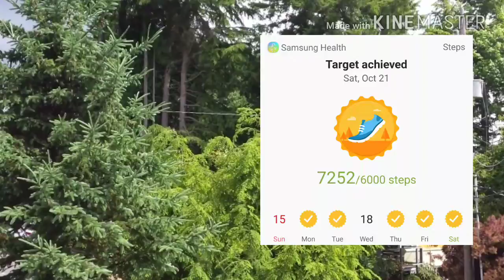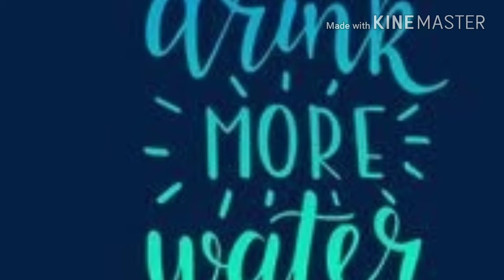10-21-17 FDOE Keto | ☔ more rain